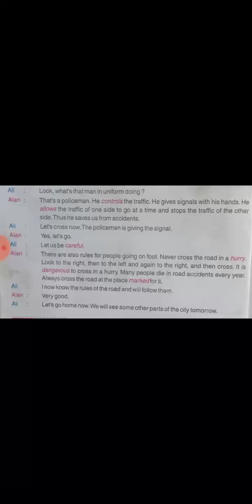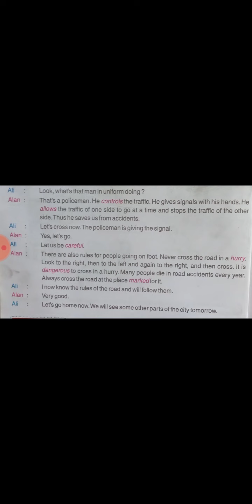Class 6 English lesson 4 By Kimati Ma'm.